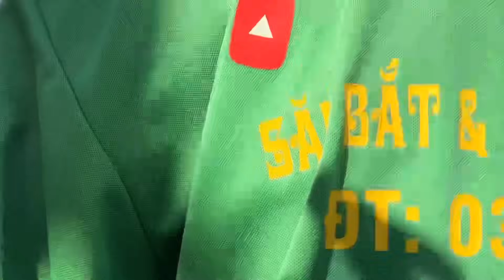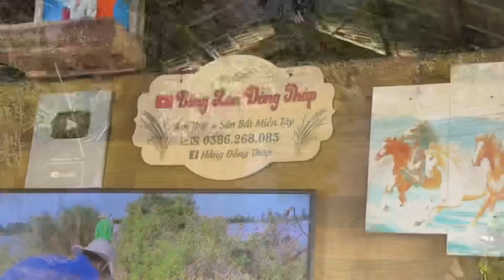Anh Nguyện Ra Tay 1 Chài 6 Con Cá Khủng • Cảm Ơn Bà Con Ủng Yêu Thích Khô Cá Tra | BLĐT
📞 số điện thoại gia đình BLDT 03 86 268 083
*Contact công việc :
*ĐỊA CHỈ CỦA BÔNG LÚA ĐỒNG THÁP:
☑️ ấp Bưng Sấm, xã Tân Công Sính, huyện Tam Nông, tỉnh Đồng Tháp
© Bản quyền thuộc về Bông Lúa Đồng Tháp
© Copyright by Bông Lúa Đồng Tháp

 Kênh Bông Lúa Đồng Tháp rất mong sự ủng hộ, bình luận góp ý của cả nhà để kênh hoàn thiện hơn.